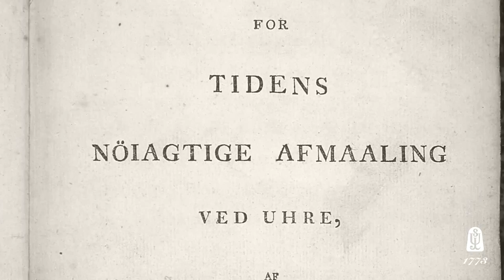History of Urban Jürgensen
Søren Petersen, CEO of Urban Jürgensen, narrates the rich and uninterrupted history of Urban Jürgensen starting from the 18th century, paying tribute to the revolutionary achievement and impact of the Jürgensen family.

In the twentieth century, the brand went through different ownership and finally returned back to Danish ownership in  2014. Today, Urban Jürgensen continues to respect its motto, "honoring timeless traditions", by hand-crafting haute horlogerie timepieces in limited quantities.

4